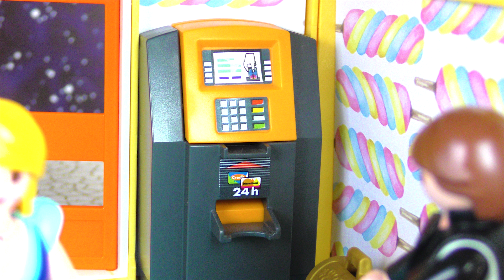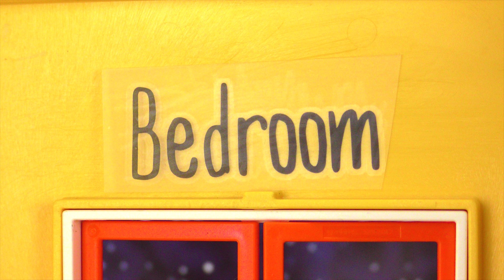Playmobil příběh | Bohatá rodina | Co se stane na návstěvě u tety? | Rodina Dvořákova